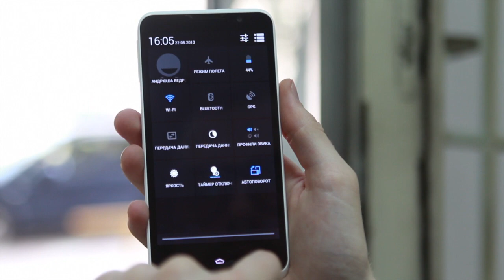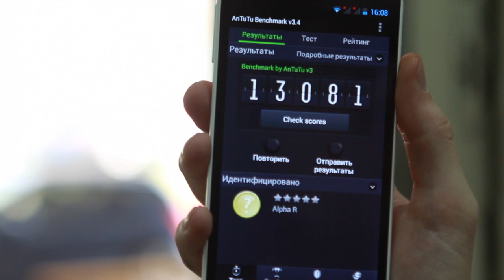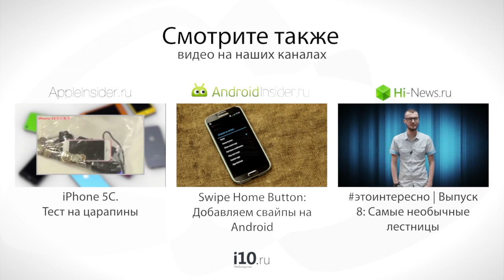Highscreen Alpha R - Самый Долгоиграющий Смартфон с FullHD экраном. Обзор AndroidInsider.ru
Прочитав описание смартфона Highscreen Alpha R, начинаешь думать, что это гаджет мечты. Посудите сами, пятидюймовый FullHD экран, выполненный по технологии IPS. Четырехядерный процессор с мощным видеоускорителем PowerVR SGX544. К тому же все это добро подпитывается от невероятно емкой батареи - 4000мА/ч. В этом обзоре мы попытались разобраться, так ли хорош на самом деле новый смартфон от Highscreen.